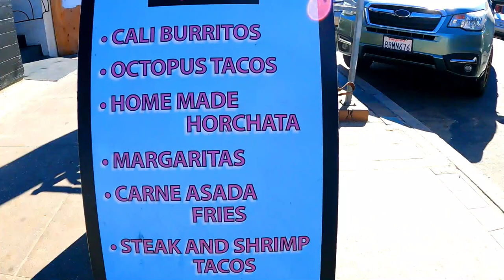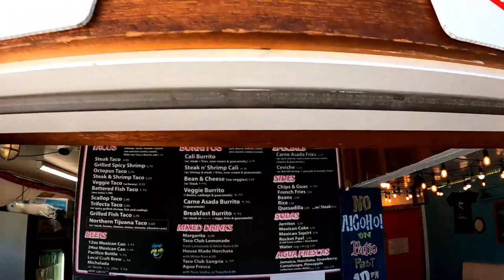Best California Burrito in San Diego?! Mike’s Taco Club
Mike’s Taco Club in Ocean Beach has a must try California Burrito! It is one of the best in San Diego. Get my review here!

California burrito at Mike’s Taco Club!
The beach towns of San Diego are the spiritual homes of the California burrito. The massive rolls of meat, French fries and accouterments are capable of assuaging the hungry appetites of surfers looking to replace the zillion calories burned paddling and catching waves. So, it’s no surprise that some of the best examples of California burritos are found near the beach.
Of all the California burritos on this survey, this was the best rendition by far. It’s a little pricier than most, but worth it and comes with guacamole. What really set this one apart from the others, though was the attention paid to every component. Mike’s uses seasoned fries and the carne asada clearly spent a good, long time in a spiced marinade for maximum beefiness and flavor. We also saw some big, fine tortas sailing out of the pickup window.
Bonus: Mike’s also serves cocktails, including a worthy margarita and an excellent rum-spiked horchata.